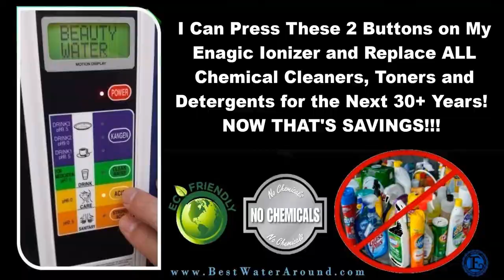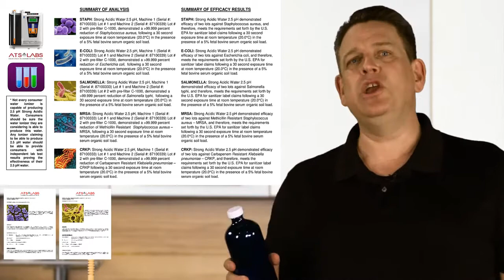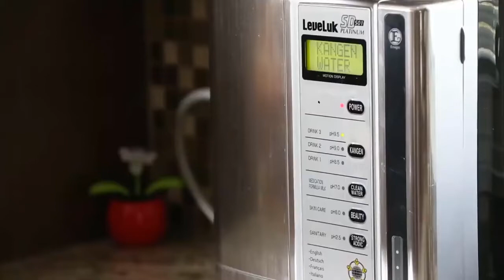Good Bye Nasty Chemical Cleaners🤬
Say goodbye to harmful carcinogenic chemical cleaners and disinfectants in your home and workplace, when you have a Kangen Machine.